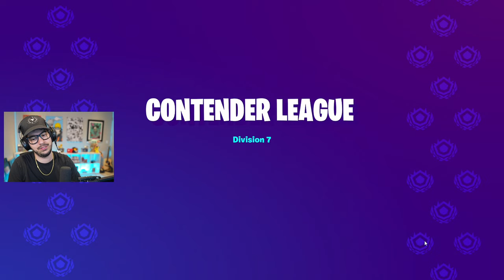Playing ARENA for up to 24 HOURS! (Fortnite 2023)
New Fortnite Chapter 4, Season 1 arena live stream with Typical Gamer!